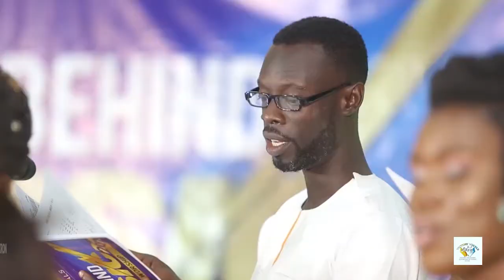Love Divine | Odo Kronkron | John Zundel | Victory Vocals Ghana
Composed by John Zundel
The Power Behind Music 2020

Video – [ Forty Films ]
Audio – [ Prof Music Production ]